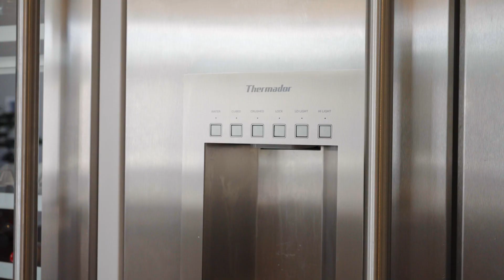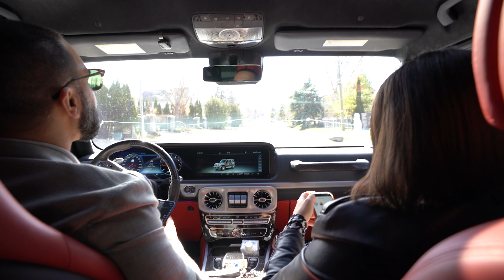Vlog xx6 - Touring this $8,888,000 Custom Home with Kash and Jess